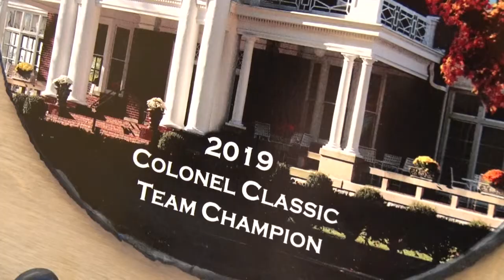The 2019 Colonel Classic Lives Up To Its Name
WBONTV stopped by the 2019 Colonel Classic at the University Club at Arlington to check out some great golfers.